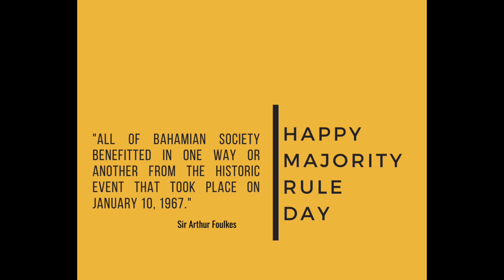Happy Majority rule day in the Bahamas!! 🇧🇸 🇧🇸 🇧🇸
Majority Rule Day is a holiday that’s observed in the Bahamas on January 10th every year. The purpose of this holiday is to honor Bahamian independence as it’s the anniversary of when they achieved full independence as a Commonwealth of Great Britain in 1973.